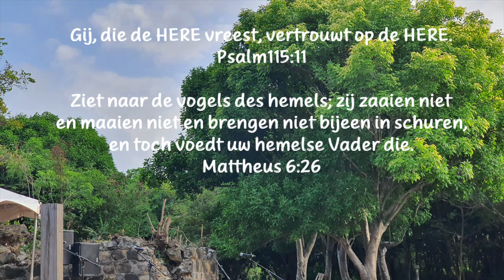Dagteksten & Gebed Vrijdag 05 Juli 2024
Gij, die de HERE vreest, vertrouwt op de HERE.
Psalm115:11

Ziet naar de vogels des hemels; zij zaaien niet
en maaien niet en brengen niet bijeen in schuren,
en toch voedt uw hemelse Vader die.
Mattheus 6:26

Ziet de vogelen des hemels! Neen, zij zaaien, maaien niet.Nochtans, 't is de Hemelvader, die hen mild van spijs voorziet. Ziet, de leliën der hoven, tooit Hi met een sierlijk kleed, schoner zelfs dan in zijn rijkdom, Salomo eens was bekleed. 531:2 W.167a